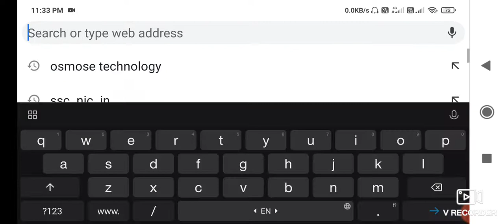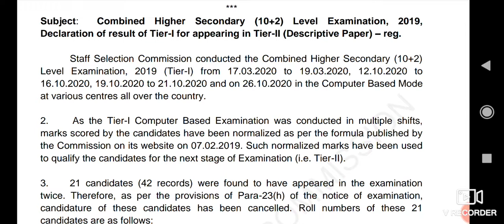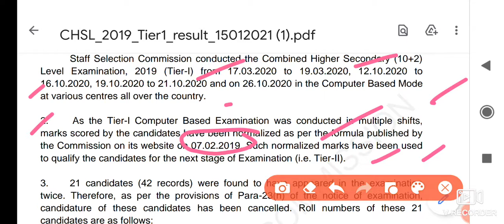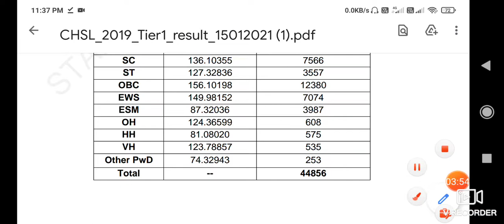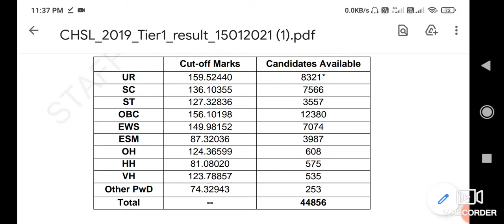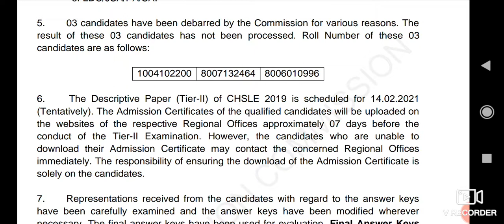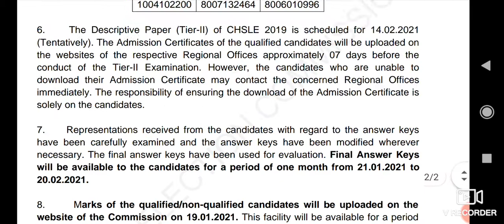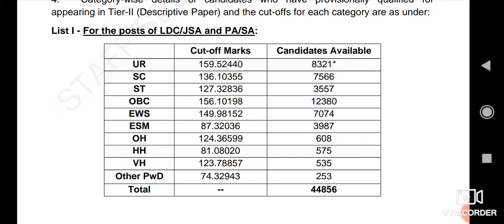CHSL (10+2) EXAM RESULT UPDATE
CHSL RESULT CHECK WITH INDIVIDUAL MARK'S